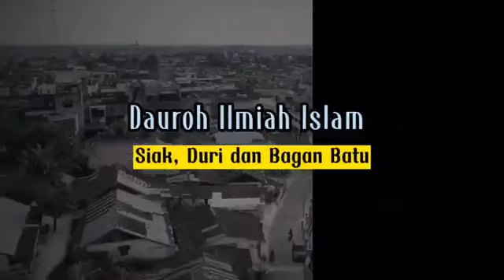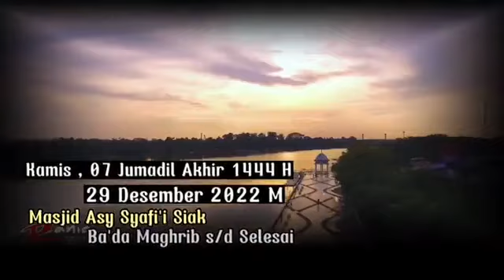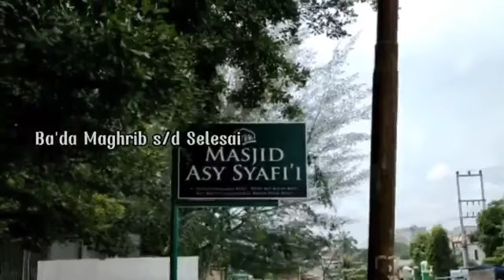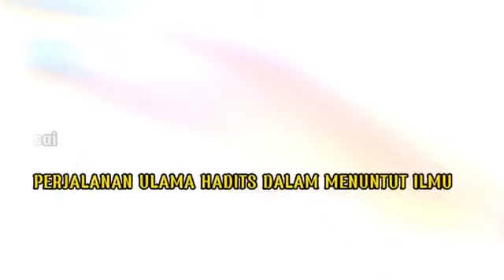DAUROH ILMIAH ISLAM SIAK DURI & BAGANBATU 2022 - Tetap Ada Setelah Tiada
Ustadz Dr. Dasman Yahya Ma'ali, Lc., MA hafizahulloh
Masjid Imam As Syafi'i Siak